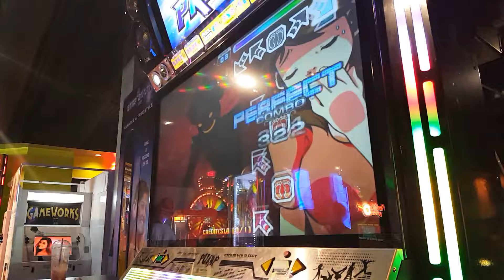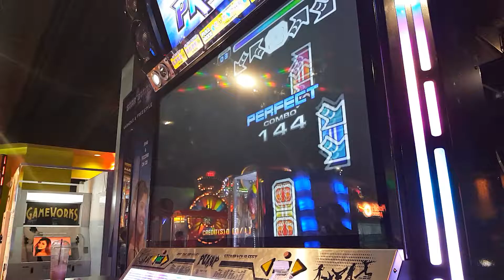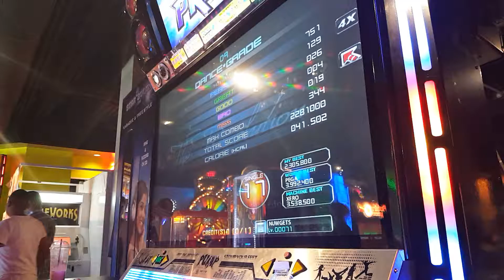The Revolution S17-A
Not my best score. I'm trying to work on my ability to combo stream charts 160+bpm
Which does include throwing songs on rush. Pretty soon I'll get these charts down.